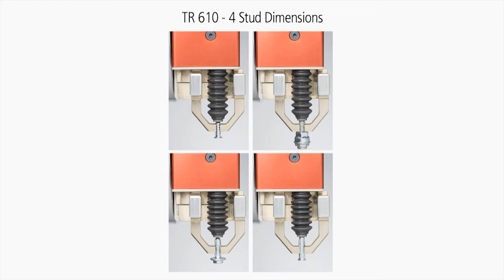TR 610 Multifunctional Weldhead from Tucker (english)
Video about the multifunctional weldhead TR 610 from Tucker (english)